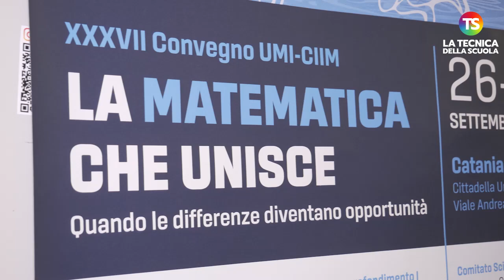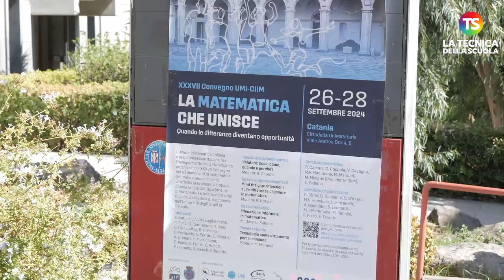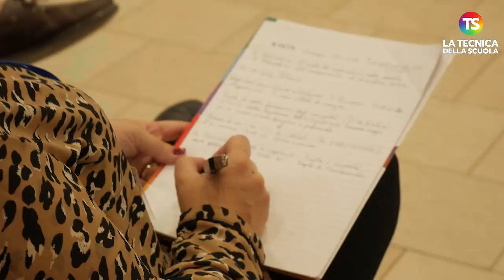La matematica a scuola e all’università, le differenze possono diventare opportunità?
news matemática scuola docenti Ha preso il via il 37esimo convegno “La matematica che unisce”, tre giorni di incontri, dibattiti e premiazioni sul tema della matematica. L’evento, organizzato dall’Unione Matematica Italiana e dalla Commissione Italiana per l’Insegnamento della Matematica, si svolge a Catania, nell’Aula Magna di Ingegneria della Cittadella Universitaria. Presenti docenti universitari provenienti da diversi atenei, ma anche docenti di licei e istituti comprensivi. Spazio a sessioni plenarie, laboratori, tavole rotonde e approfondimenti.

e sui nostri canali social